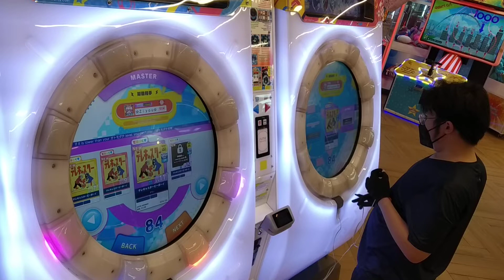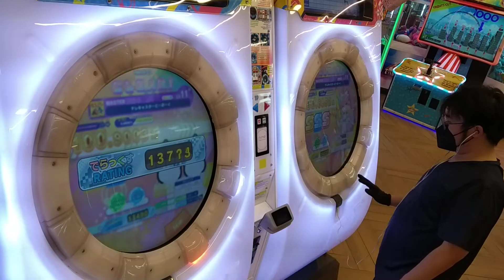[MaiMai UNiVERSE] Dokuru *テレキャスタービーボーイ / Telecaster B-Boy* Master 1st Try